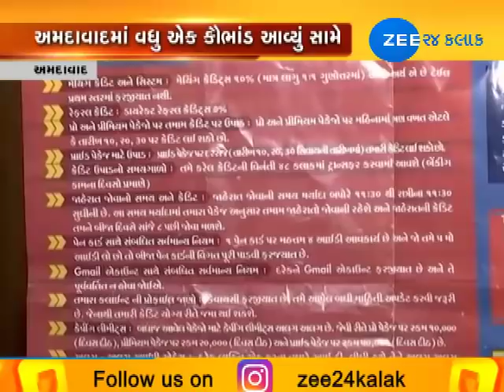Detail report about scandal of world cleverx solution in Thaltej Ahmedabad